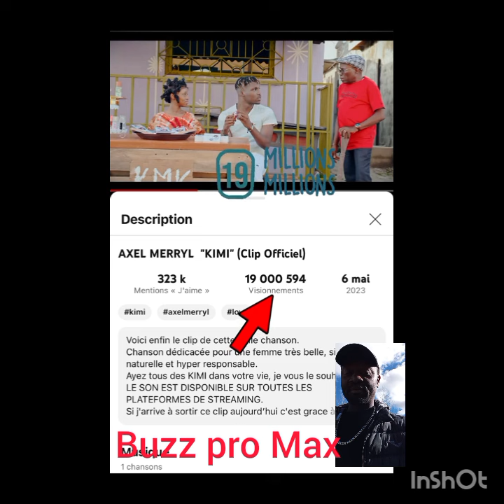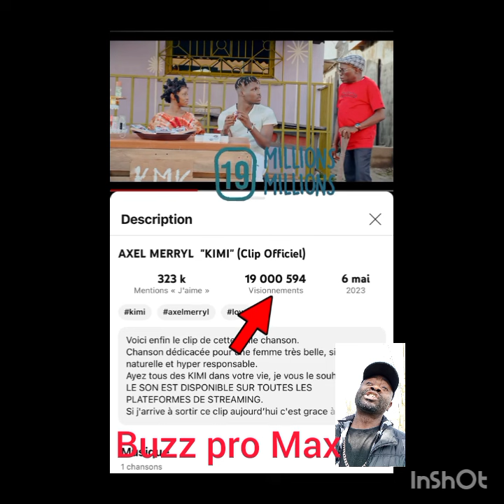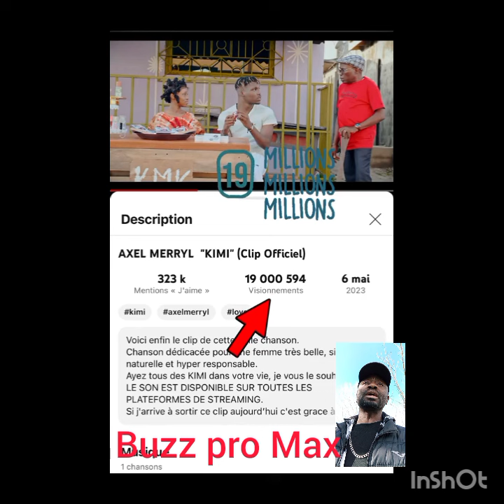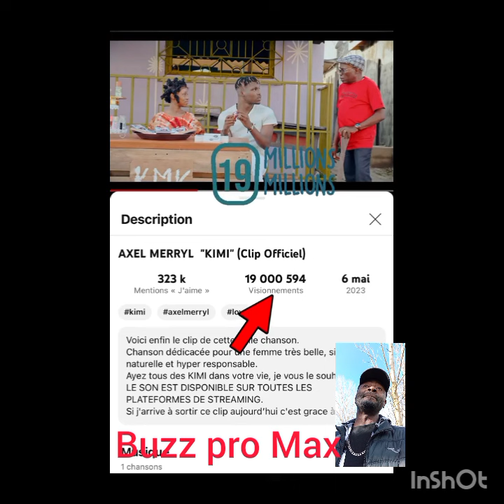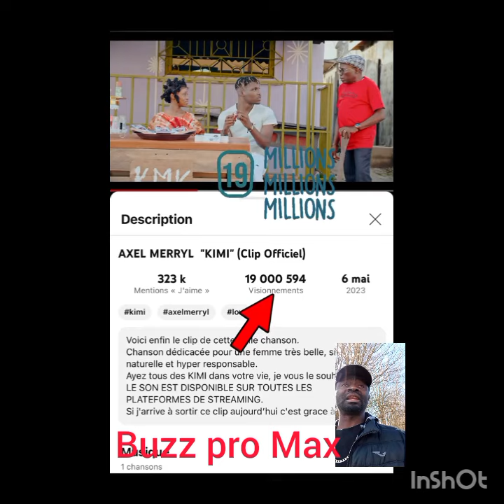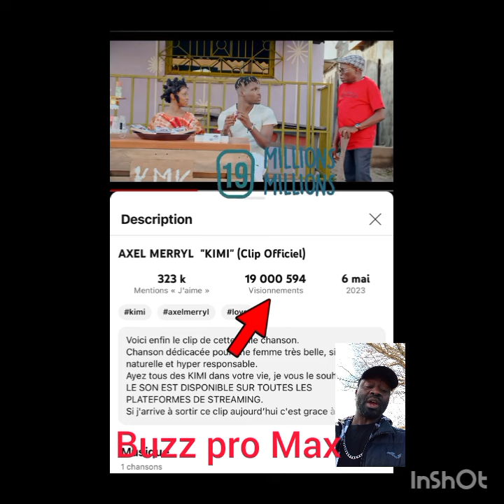Kimi de Axel merryl atteint 19millions de vues sur youtube